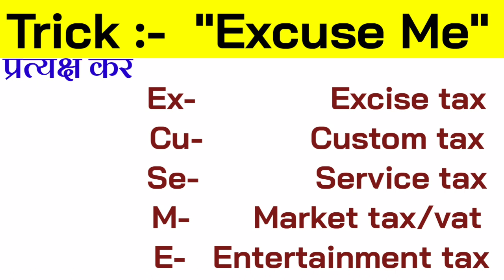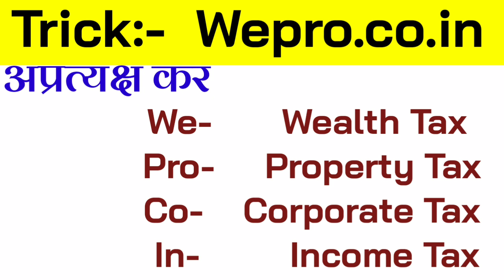Latest GK tricks|एक बार मे प्रत्यक्ष-अप्रत्यक्ष कर खत्म|most important gk trick|Direct-Indirect tax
Super 100 March Current Affairs||Top 100 Current Affairs of 2021 for SSC GD, UP PET and Group D||                                                                                   अफ्रीका महाद्वीप important questions, important geography question, world geography for rrb and rrc/

मुगल वंश- महत्वपूर्ण प्रश्न, importnat history qus for railway,ssc and state exams/history part -2/

1857 important प्रश्न, history questions for ssc , railway and state exams, |important history qus||

Delhi saltanat. Important qus for railway exam//,इतिहास के महत्वपूर्ण प्रश्न सभी परीक्षाओं के लिए //

Science part-6 for rrb ntpc and group d, important science qus for all govt. Exams,ssc railway etc

Human eye special/Science part-4/मानव नेत्र , महत्वपूर्ण  विज्ञान के प्रश्न for rrb ntpc and group d

Science part -1 for RRB NTPC and Group D, lockdown series-1 , सामान्य विज्ञान के महत्वपूर्ण प्रश्न//

Nobel prize winner gk trick// gk short tricks// 1बार मे सारे नाम याद , देखना न भूलें //gk best trick
Rrb NTPC ADMIT CARD 2020/ rrb ntpc exam date announced, 2020 rrb exam scheduled, ntpc latest update

                 !! जय श्री बालाजी !!